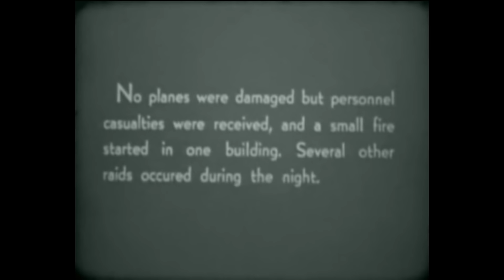Battle of Saipan 1944 / Part 3 – The End on Saipan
After being briefly overshadowed by the naval battle of the Philippine Sea, American ground troops continued to move forward, pushing the Japanese defenders north, fighting fiercely across hills and ravines of the rugged terrain of central Saipan. In the days of constant struggle, the American troops would achieve a costly victory in a decisive battle of the Pacific offensive.